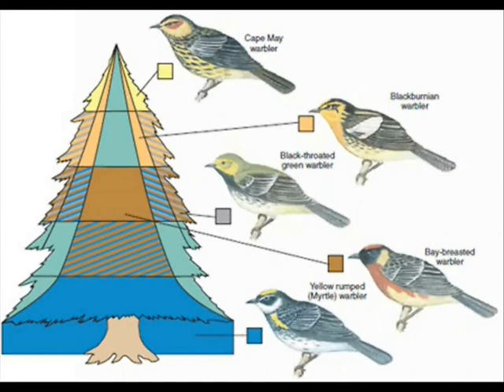Resource Partitioning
Wood warblers' role in Resource Partitioning and The Competitive Exclusion Principle

By Tahreem Yusuf
For Ecology PCB 3044

Resources:
-Ecology Second Edition by Michael Cain, William Bowman, & Sally Hacker